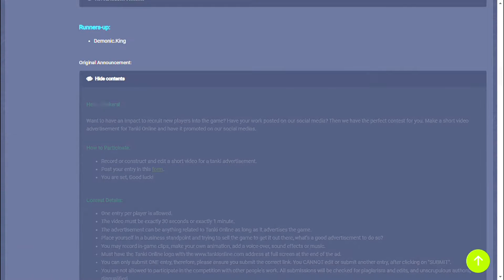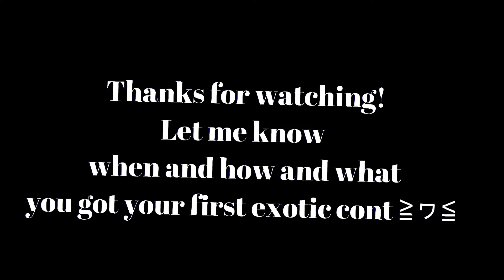HOW I GOT MY FIRST EXOTIC CONTAINER!!! | Tanki Online | Spark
Please comment when and how and what you got your first exotic container!
             0:12 TheFatRat - Rise Up
Recorder: Xbox
Editors Intro and outro: Adobe After Effects
             Videos: Wondershare Filmora X
Thumbnails: Adobe Photoshop
Related words?

Tanki online,gbm,gold box montage,Mr.Railgun,hornet,railgun,Hornet,Railgun,Montage
Tanki,JGR,Juggernaut,christmas,railgun montage,RTL,Road to legend,Ghost animator to